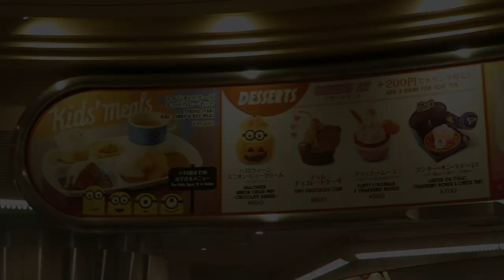【検証】ミッキーはユニバに入れるのか！？wwwww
説明